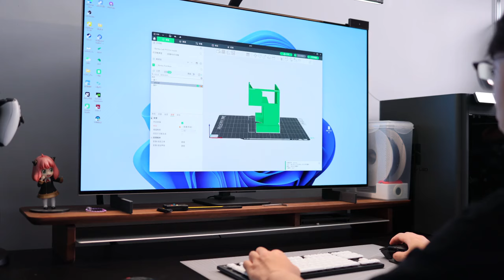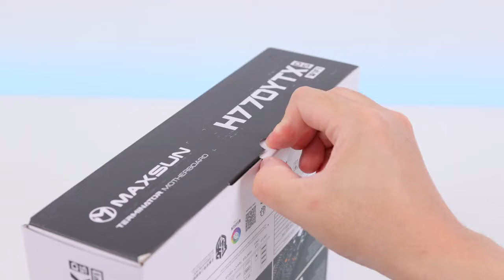Budget Gaming PC Build Intel Core i5 12400 & NVIDIA GeForce RTX 3060 Ti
Welcome back to Technostar! In this video, we’re diving into an exciting new PC build featuring the powerful Intel i5 12400 CPU and the Blue Halberd A770 Alden French Ring Joint Edition GPU! Perfect for high-performance gaming, content creation, and more, this setup is optimized for speed, reliability, and efficiency.

💻 Build Specs:

CPU: Intel i5 12400
Motherboard: MAXSUN H770 YTX with Xikii custom vest
Cooling: Kyushu Fengshen AN400 for optimal temperature control
Storage: Zhitai T17000 1TB & Colorful CN700 PRO 1TB for fast, reliable storage
Memory: Hynix small green bar with Xikii Industry memory vest
Power Supply: Xianma XM750 for consistent power delivery
Graphics Card: Blue Halberd A770 Alden French Ring Joint Edition for outstanding visual performance
Case: Optical Axis with 3D printing, combining functionality with a unique aesthetic
Whether you're into gaming, video editing, or multitasking, this build has got you covered. Watch till the end to see our benchmarks and performance tests on this custom build for 2024.